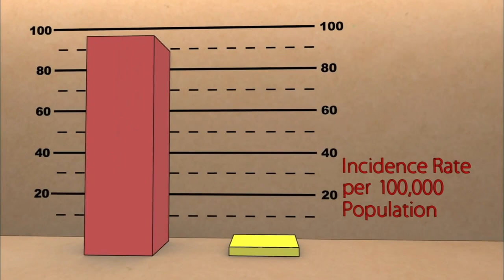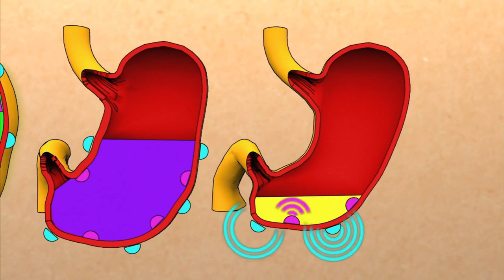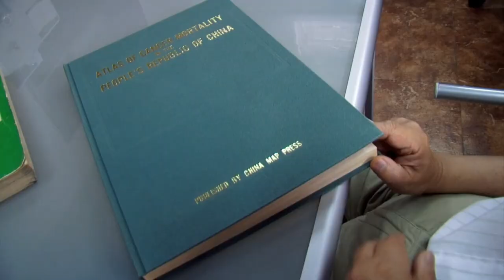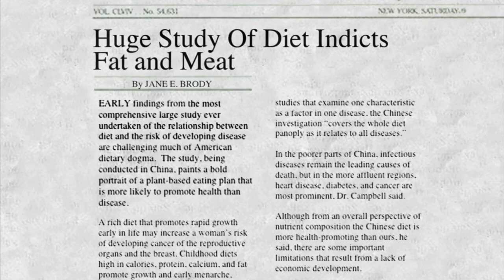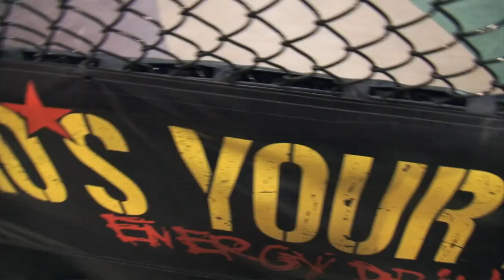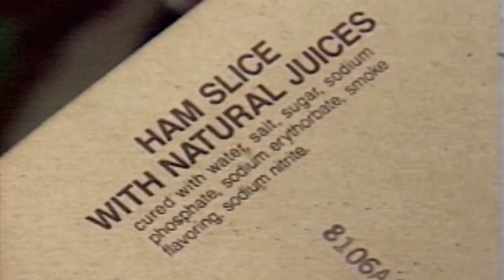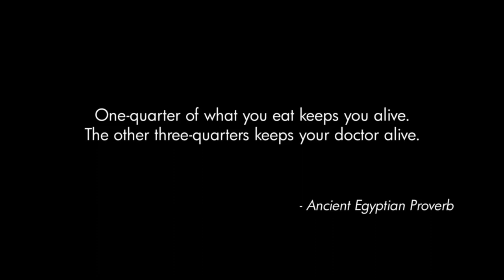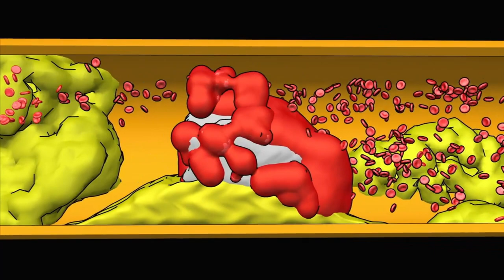Where do you get your protein?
Scenes from Forks Over Knives, song at the end by: PROTEIN" (VEGAN RAP) by TK the Artist, DISL Automatic & Yorkie.
Myths and truths we are told about a healthy diet and how it relates to our health.  Experts and statistics prove that a whole food plant based diet is the easiest, healthiest way to live a long and healthy life.  It shows how meat and diary are the culprit to many common  health issues and are not needed in our diets.